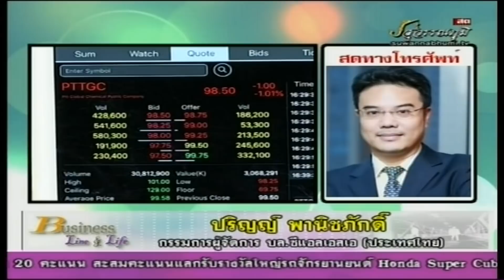ปริญญ์ พานิชภักดิ์ 24-04-61 On Business Line & Life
กรรมการผู้จัดการ บล.ซีแอลเอสเอ(ประเทศไทย) แนะนำ